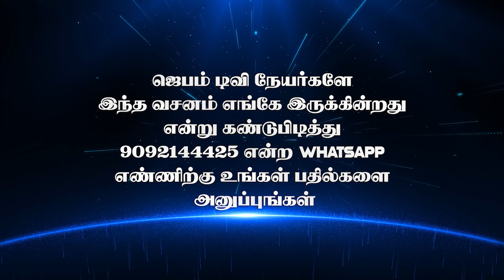Bible Game | வசனம் எங்கே இருக்கு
1. The Holy One- A programme where God is being praised for His holiness by describing His attributes.
2. Prayer Walk- Each day a street is selected and prayer walked. So monthly 22 streets are walked and prayed for.
3. Traffic prayer-Telecast of Praying on the accident spots .
4. Emergency prayer-Instant telecast of prayer points and Praying for the critical patients in the hospitals as and when the prayer needs are shared from 17 different well known hospitals in the city.
5. Breaking Prayer- whatever be the breaking news would be immediately telecasted as a prayer need.
6. How to Pray?- Based on the ongoing issues of the society, three different pastors discuss how to avoid the future repetitions of the same issues and pray for the same.
7. My leaders-Telecast of conducting Personal interviews with Government Leaders and praying for them based on 1Timothy-1:2.
8. The Real Fighters- Daily prayer for the army and the police departments.
9. The Real Heroes- Daily prayer for the safety of Ambulance drivers.
10. Men of God- Personal interview with men of God where they share their testimonies and life experiences.
11. A Hand full of flour and little oil- Diet advice for pastors and preachers, live cooking, suggestions for consuming energy giving food for pastors before ministering on the stage.
12. Wedding at Cana- Telecasting the interview with the men of God on their Wedding Anniversary.
13. Don’t Worry- Teaching the people How to pray instead of worrying when the enemies rise against them.
14. Media Missions- Praying for all the Christian Media channels.
15. Seed- Telecasting the lives of the men of God who have entered into eternal glory.
16. Goodnight – Thanksgiving prayer for the day.